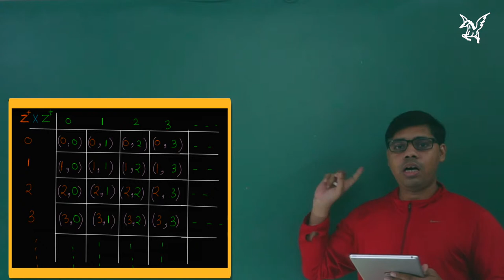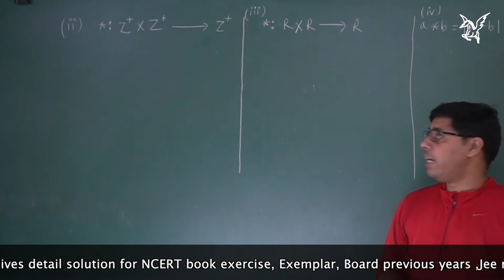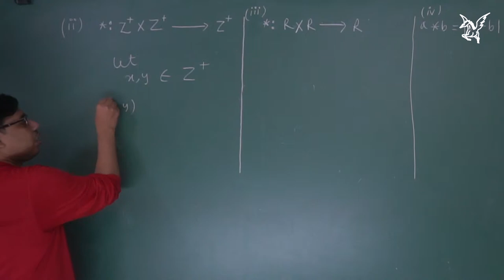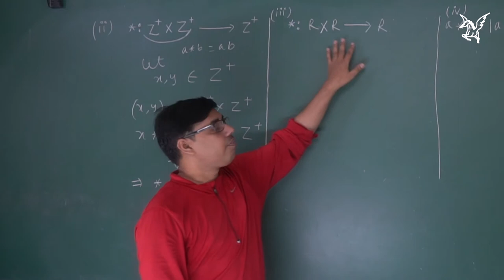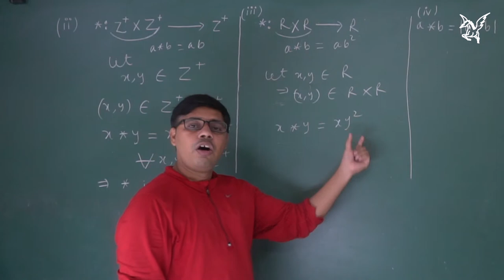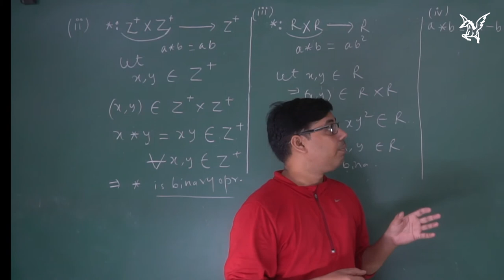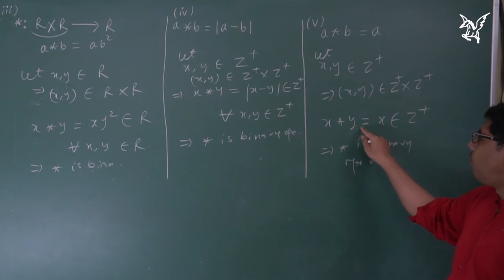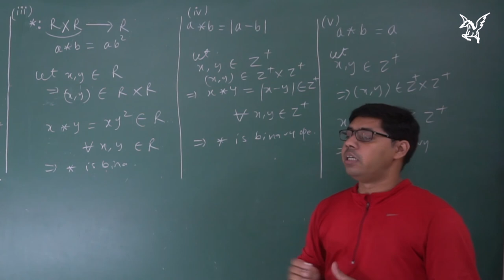NCERT|Exercise 1.4| Q1